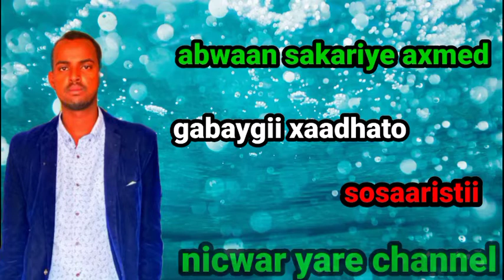abwaan sakariye axmed cabdi ileeye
abwaan ka qaranka somaaliyeed ee
abwaan sakariye axmed cabi ileeye
gabaygii xaadhato
soo saaristii
rugta ururinta sugaanta somaaliyeed ee
nicwar yare chanel